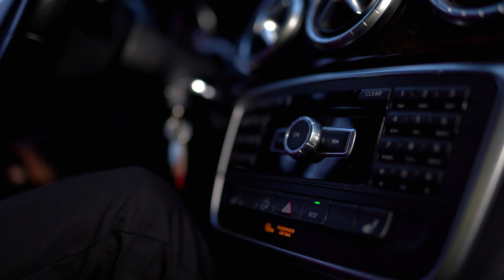Good Dog Bad Dog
In 'Good Dog Bad Dog,' an uneventful night in Cincinnati quickly transforms into a gripping tale as Jake intervenes in a brutal dog attack, setting off a chain reaction of encounters that challenge his perceptions of life and humanity.

Cast
Jake - Isaak Adoyi
Teddy P - Rajiim Gross
Frustrated Man - Alessandro Ferraris
Pool Player - Khari Burton
Fred - Cody McCune

Directed, Written, and Edited By Trace Walker
Director of Photography - Oussmane Fall